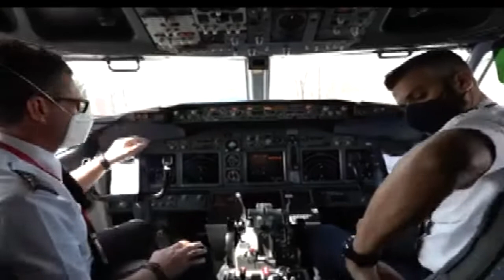Arrivati altri nove piccoli pazienti oncologici dall'Ucraina in Piemonte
Seconda missione umanitaria della Regione per consentire ai bambini di proseguire le cure. Arrivati altri nove piccoli pazienti oncologici.